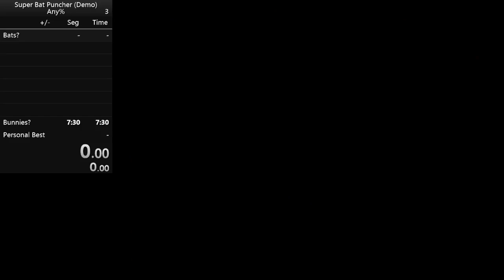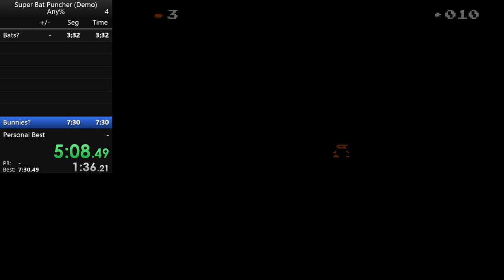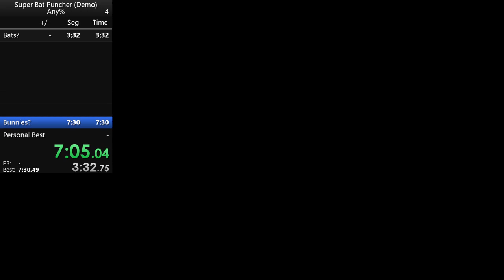Super Bat Puncher Demo - Any% 7:05